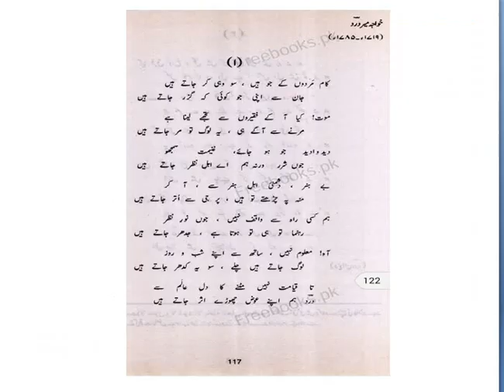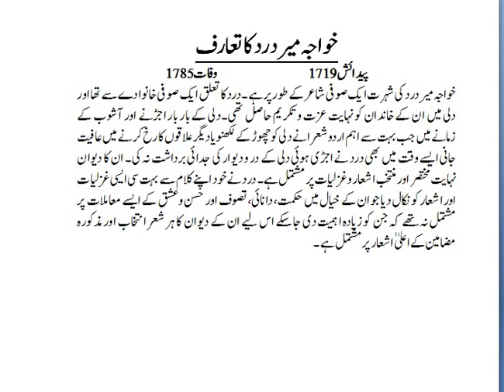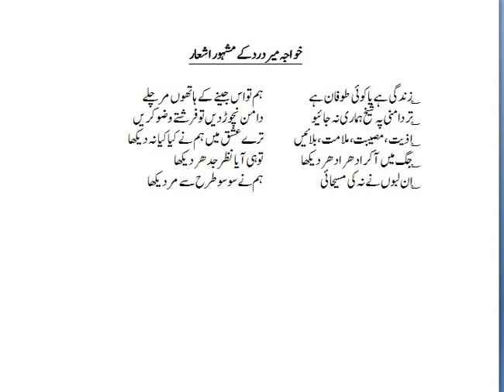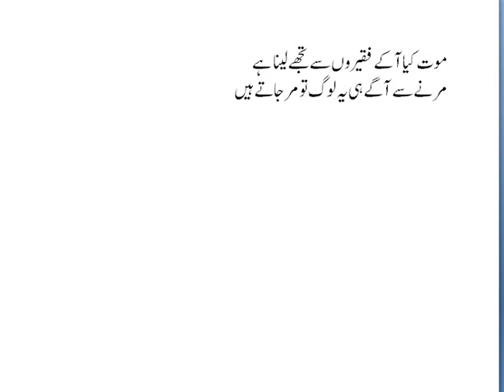Lecture 4 Gazal Urdu By Prof. Adnan Bashir